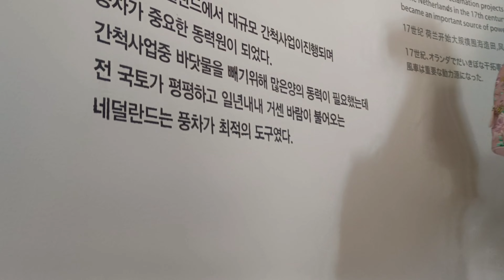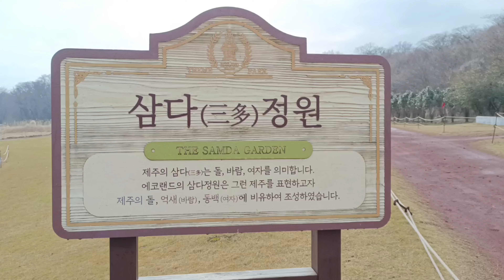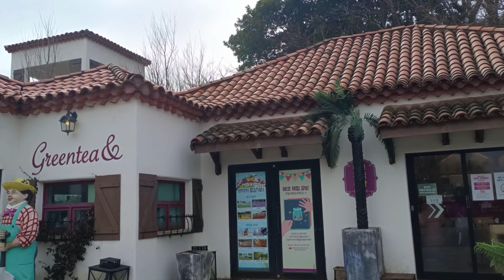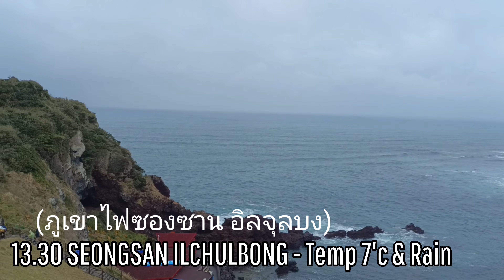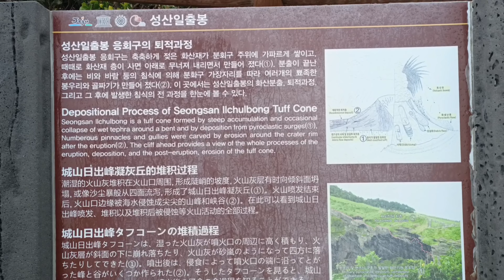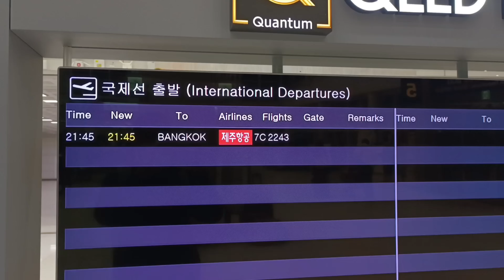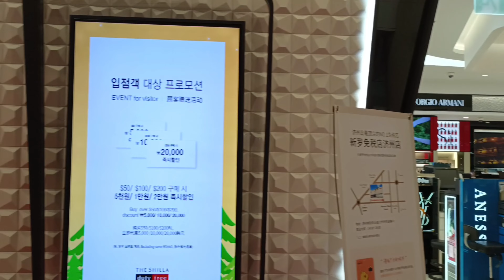Jeju Valentine's trip EP.3-เที่ยวเชจู 3คืน4วัน ช่วงวาเลนไทน์ 2023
15 ก.พ.66
- Ecoland นั่งรถไฟเที่ยวชมธรรมชาติ
- Seongsan Ilchulbong ภูเขาไฟซองซาน อิลจุลบง
- ลองชิมหอยเป๋าฮื้อ, ปลิงทะเล เก็บสดๆจากทะเลโดยชาวบ้านกลุ่มหญิงนักประดาน้ำ หรือ แฮนยอ
- แวะถ่ายรูปที่ชายหาดโขดหิน ควังชีกี
- เดินเล่นในเมืองช่วงกลางคืน

16 ก.พ.66
- แวะเที่ยวชมและนมัสการที่วัดป่า "ชอนวังซา"
- เดินเล่นในเมืองช่วงกลางวัน
- แวะไปถ่ายรูปกับถนนสายรุ้ง Dodu Rainbow Coastal Road
- แวะช็อปปิ้งซื้อของฝากก่อนเดินทางไปสนามบิน
- กลับกรุงเทพฯ
* จบทริปวาเลนไทน์ เกาะเชจู 3คืน4วัน *